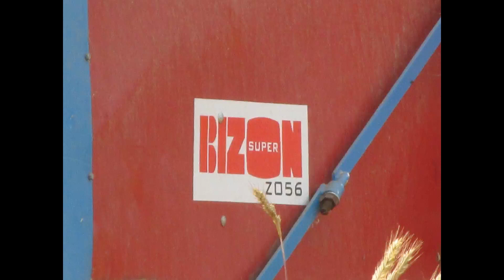Żniwa 2014 ll Jęczmień ozimy ll Bizon zo56 ll MTZ 82 ll HD ll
Zapraszam do obejrzenia filmu myśle że wam się spodoba.
Pozdrawia Mafiaa władków.